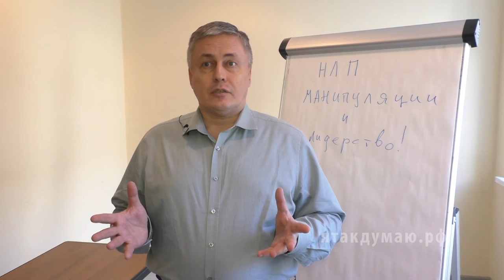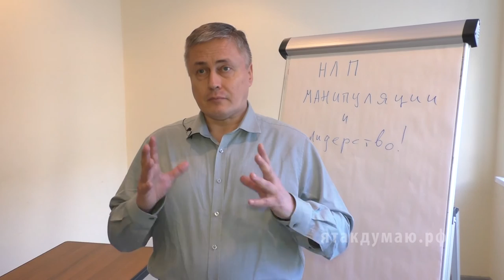Что такое Нейролингвистическое программирование и как им овладеть - Михаил Пелехатый